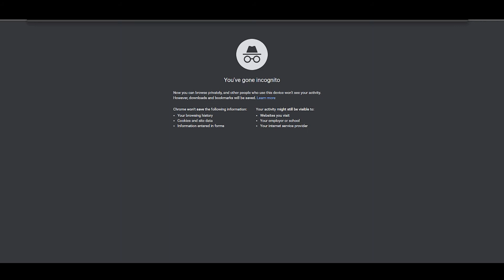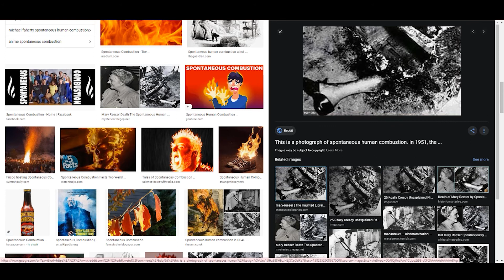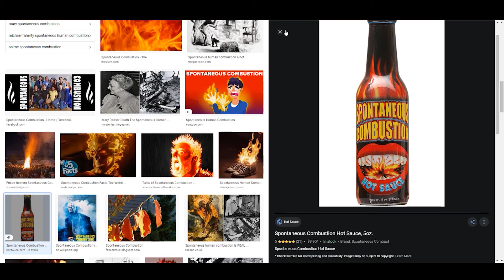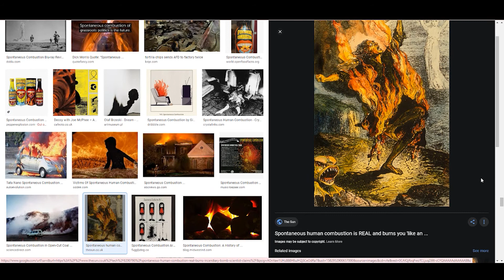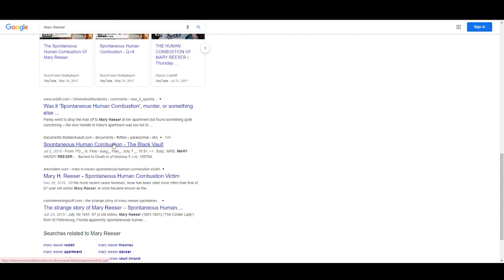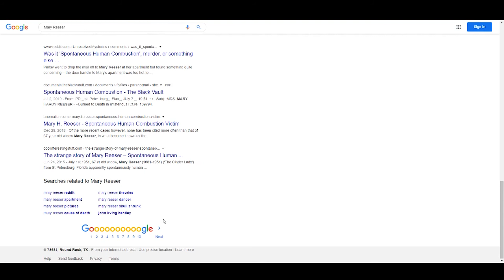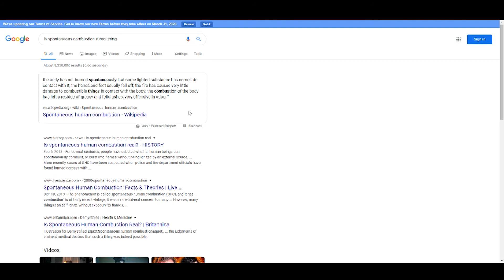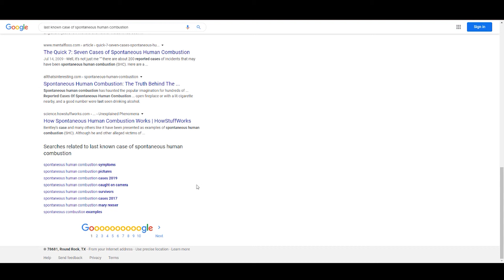EP. 10 We googled spontaneous combustion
Is spontaneous combustion  something that can happen?  I don't know if we ever found out.  You'll have to watch.